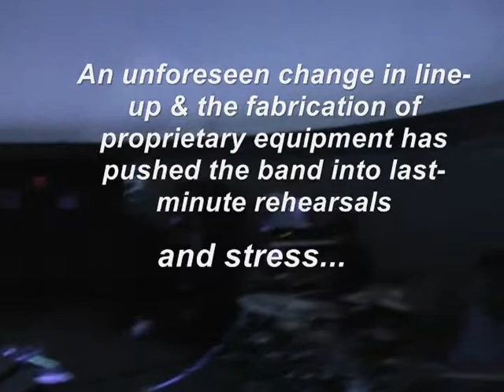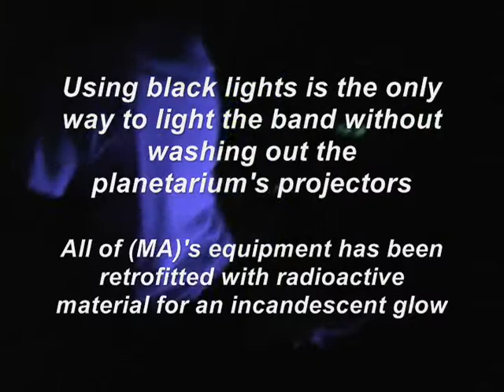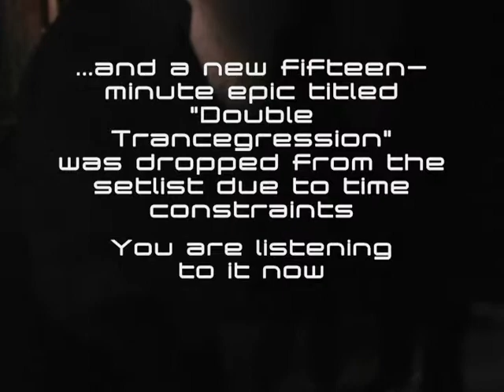MECHANICAL ADVANTAGE - Penumbral Shift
Mechanical Advantage Presents: PENUMBRAL SHIFT
Jan 29, 2010. Fujitsu Planetarium @ De Anza College, Cupertino, CA
(Some BTS footage from the two previous planetarium shows was used in this video)

Jason Gearhart - 7s-Guitar
Alec Aizner - 6s-Bass
Jesus Garcia - Drums
Kyle Drury - Synth